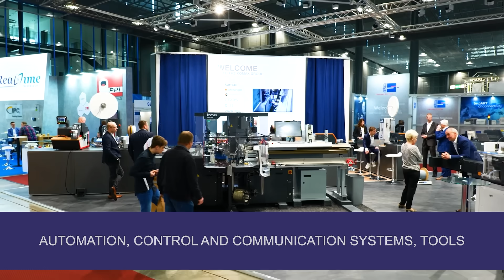AMPER trade fair - 2025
AMPER 18 – 20 March 2025
BRNO TRAID FARE

The 31st edition of the AMPER trade fair will be held at the Brno Exhibition Centre from 18 to 20 March 2025

The largest international trade fair for electrical engineering and electronics in the Czech Republic and Slovakia
A high attendance of experts (23 000) is registered from the field of company management, technician, trade expets, designers, inspection technicians, energetics, management of companies, investors, representatives of cities and municipalities and other specialists. The AMPER trade fair is a multi-functional event that combines company representation, presentation of production programs, personal meetings, a conference program and the atmosphere of an exceptional event. Part of the fair is an accompanying program consisting of professional conferences and seminars on current technical and commercial economic topics, including the AMPER SUMMIT

The trade fair will also include the presentation of universities - AMPER INNOVATORIUM and the traditional ZLATÝ AMPER competition, where experts from practice and universities sit on the jury

Mgr. Oldřich Brýža, MBA - director